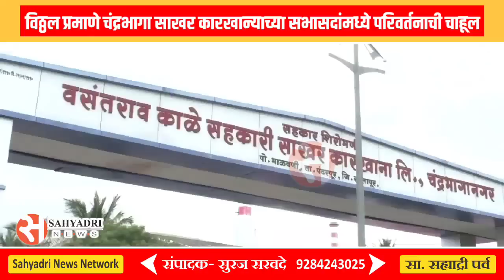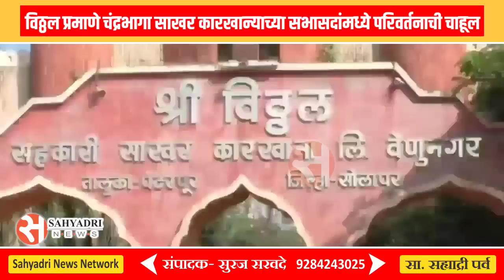विठ्ठल प्रमाणे चंद्रभागा साखर कारखान्याच्या सभासदांमध्ये परिवर्तनाची चाहूल...